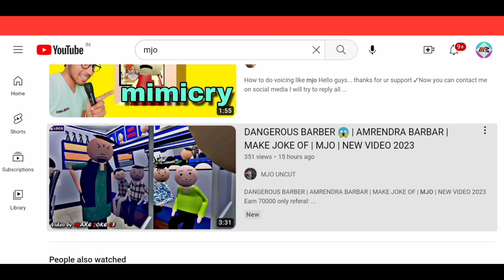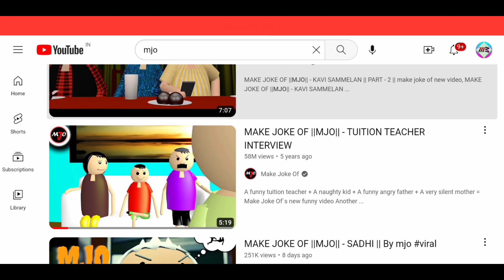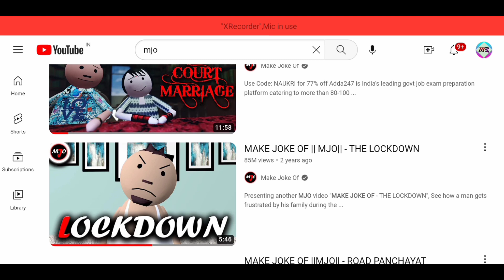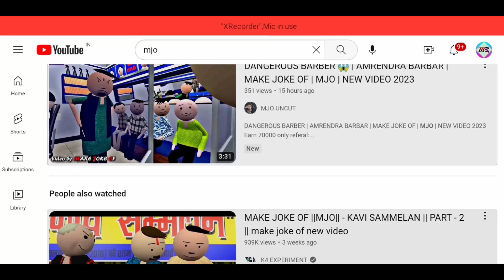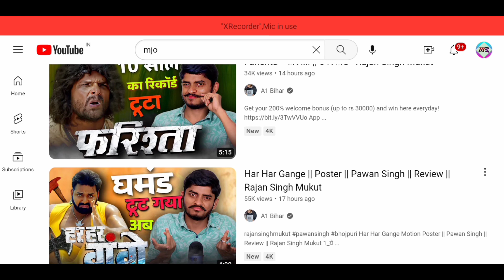Earn- $5.8K/Months 🤑- Copy Paste MJO Cartoon On Youtube {Without Copyright} | Easy Copy Paste Work 🔥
To dosto aaj ke es video me main aapko bataya hoon ki youtube par make joke of cartoon video ko copy paste karke paise kaise kamaye without copyright to ummid hai ki ye video aapko pasand aayega to video ko pura end tak jarur dekhe aapko pata chal jayega !!

Thanku

Your Queries 👇
• How to upload mjo cartoon and earn money
• Mjo cartoon kaise upload kare youtube par
• Mjo cartoon copy paste video on youtube
• Upload make joke of cartoon and earn money
• Upload mjo comedy on youtube and earn money
• Mjo cartoon copy paste video 2023
• How to edit Make joke of cartoon
• How to upload mjo cartoon without copyright
• Youtube par mjo upload kaise kare
• Easy copy paste work on youtube
• Easy copy paste work
• Make joke of video clips
• Easy copy paste video
• Murali maddheshiya